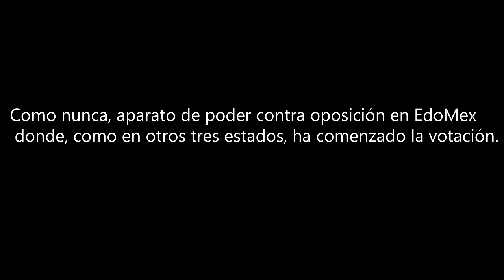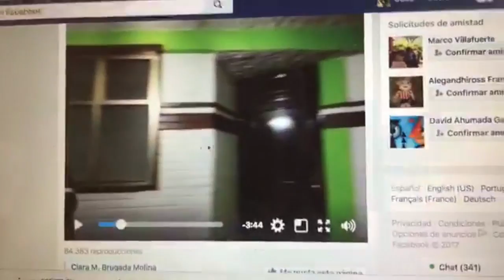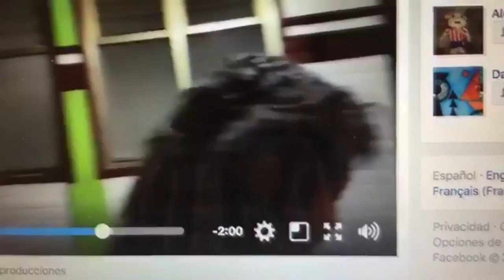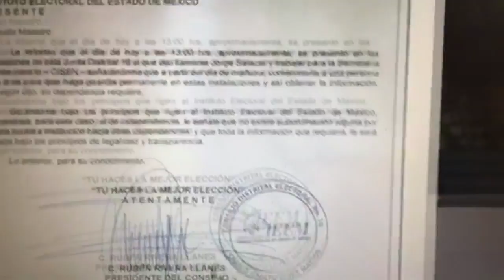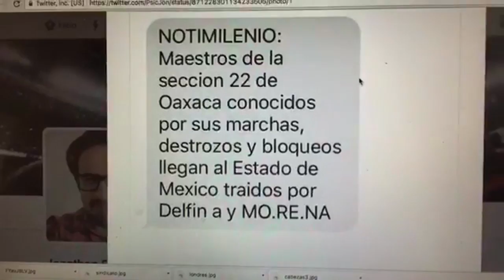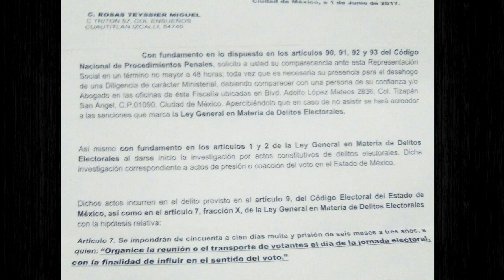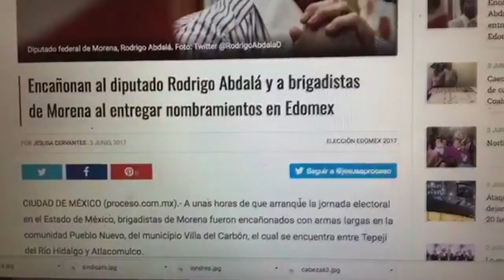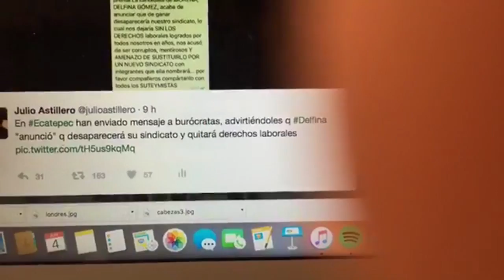Julio Astillero. Como nunca, aparato de poder contra oposición en EdoMex donde...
Julio Astillero.

Como nunca, aparato de poder contra oposición en EdoMex donde, como en otros tres estados, ha comenzado la votación.